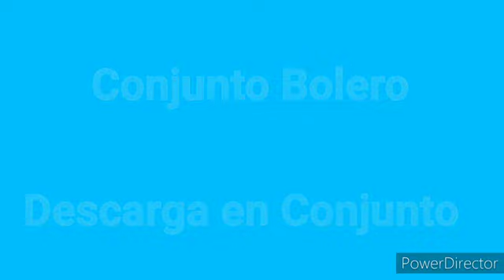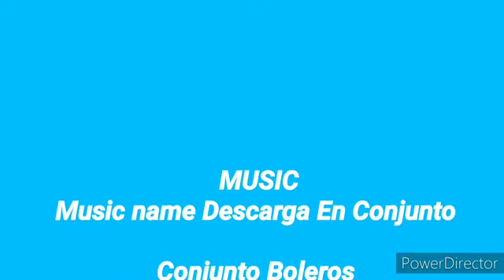Descarga en Conjunto Conjuto Bolero